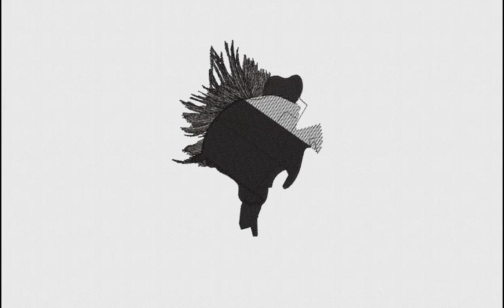Jockey and Racing Horse Embroidery Design | Horse Embroidery File | DigitEMB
SPECIFICATIONS
SKU: E-22545
Design Type: Machine Embroidery Design
SIZES
10O, ART, CND, DSB, DST, DSZ, EXP, HUS, JEF, PES, TAP, VIP, VP3, XXX
ADDITIONAL DETAILS
Color(s) Used: 4 | Color(s) Changes: 17